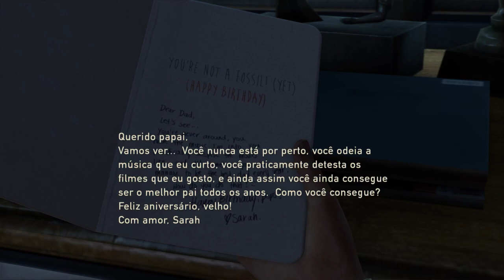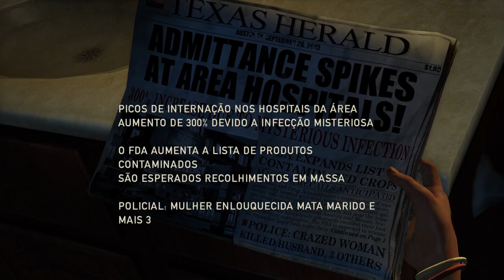THE LAST OF US REMASTERED - PARTE 1 [ PS5 dublado - legenda ptbr] - sem comentários